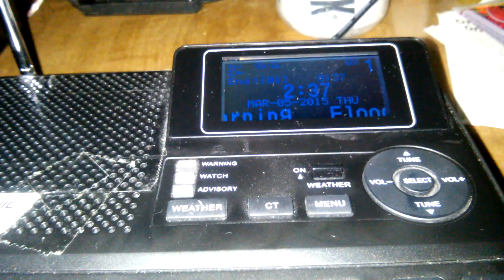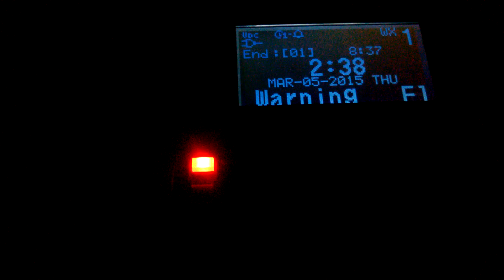Noaa Weather Radio-Flood Warning Monongahela River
Flood warning continues for Monongahela River(PART2)